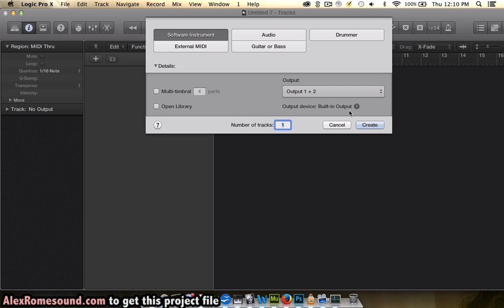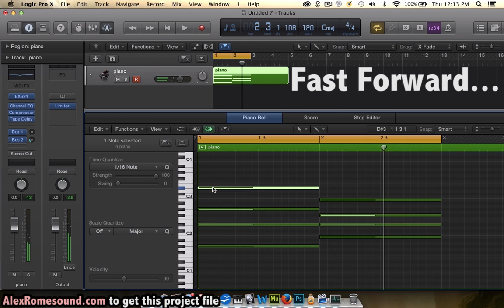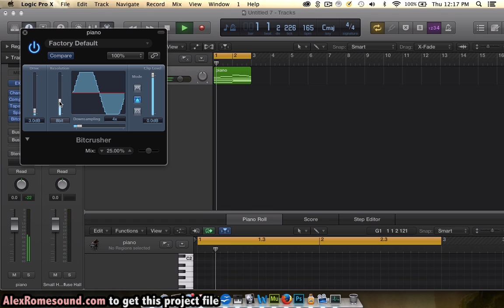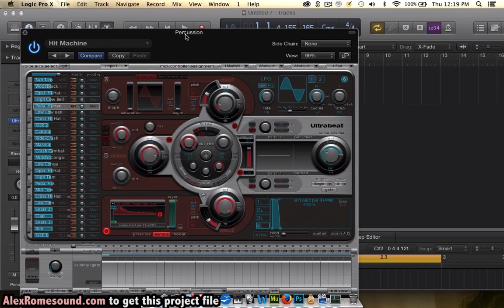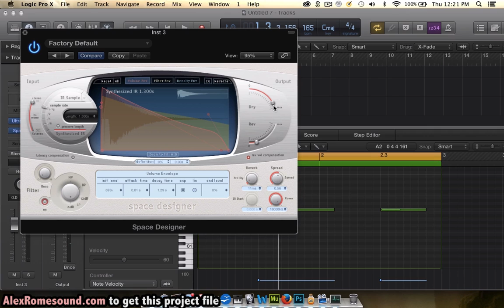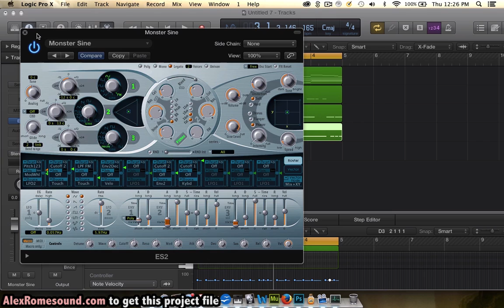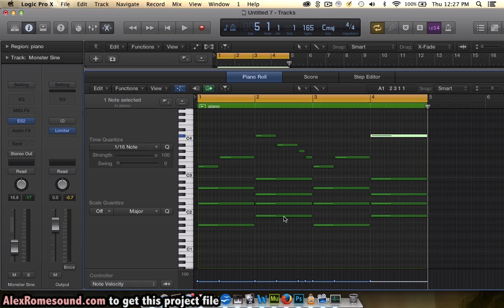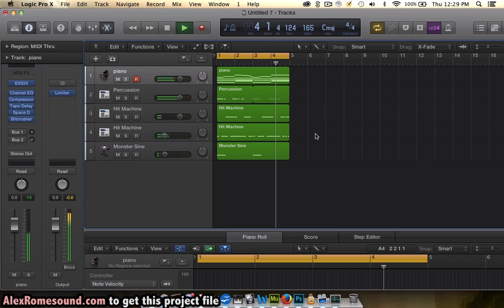How to Make a Beat in Logic Pro X